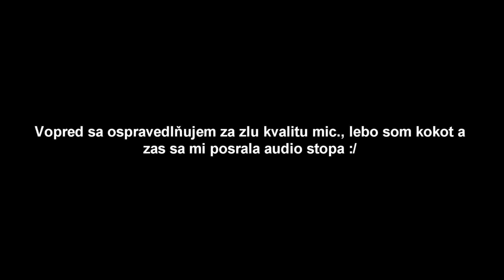Metro Last Light part 6 "Ordinary part" (sk koment) *1080p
ntro - ARSENIUM - Rumadai
Outro- Janji - Together (Feat. Vivien)
použita hudba- Zaza Be Togather